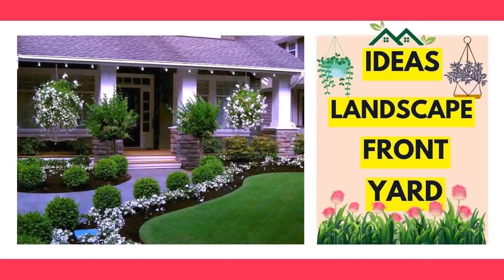How To Design Front Yard Landscape